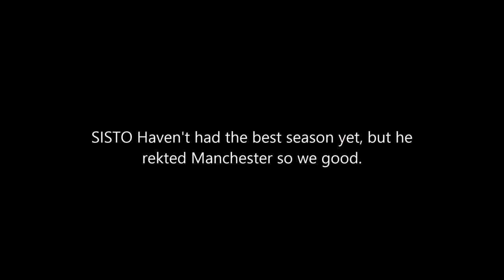Pione Sisto - Best Moments 15/16